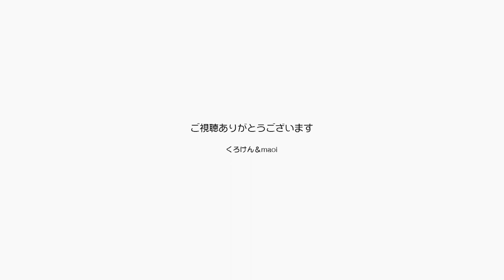パパはポンちゃんを抱き上げる、そして固まるのだ！【Jean & Pont 2787】2022/3/14 保護猫ジャンけんポン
ジャンくんもポンちゃんも抱っこが嫌いです。
でも最近甘える喜びを知って、チャンスが訪れていると思うんです。
ジャンくんはもともと撫でられるのが好きで1日に何度も撫でられに来ますが、ぽんちゃんにもその傾向が現れてきて、撫でられ待ちの雰囲気があります。
ついでにジャンポンともに抱っこを受け入れてくれる様に試してみたいと思います。